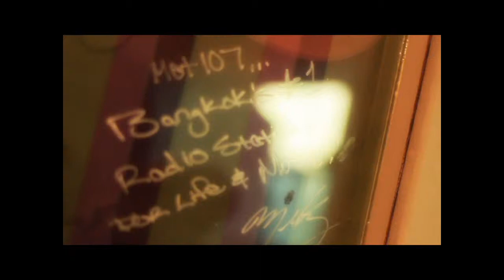แชมป์ ศุภวัฒน์ ดีเจ นักร้องอารมณ์ดี By Who I Am (Promo)